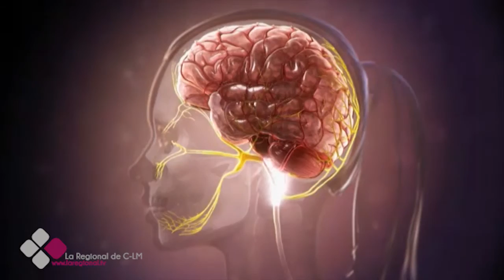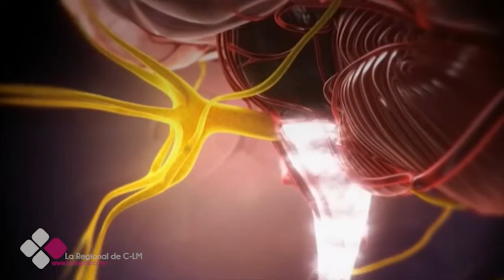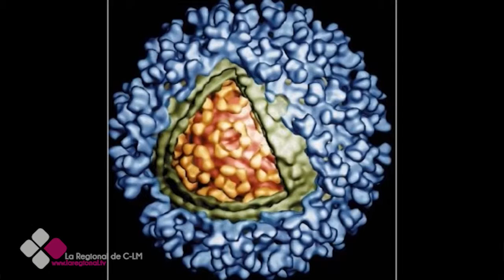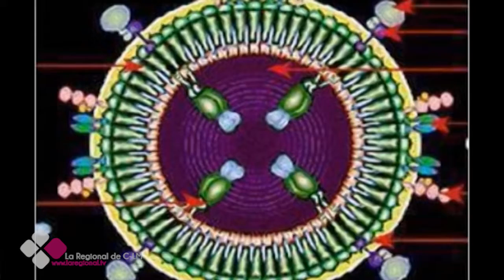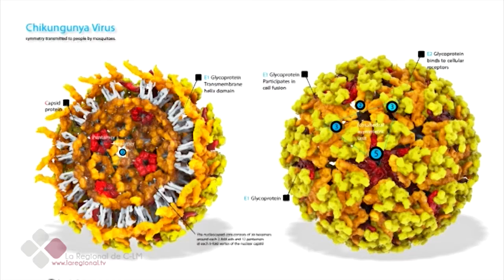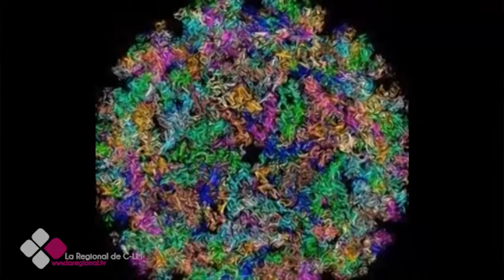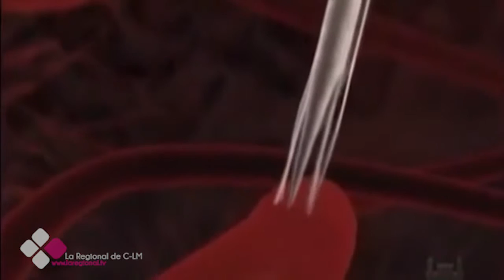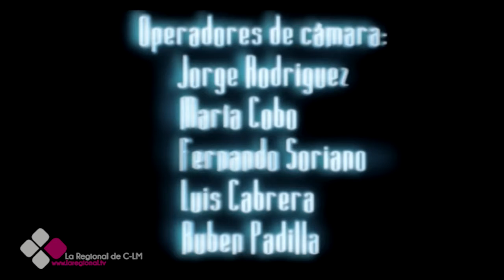LA CONSULTA DEL DOCTOR 2X07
Entrevista Dra. Mª Teresa Anaya de la Rosa. Facultativo especialista de área. Medicina Interna.